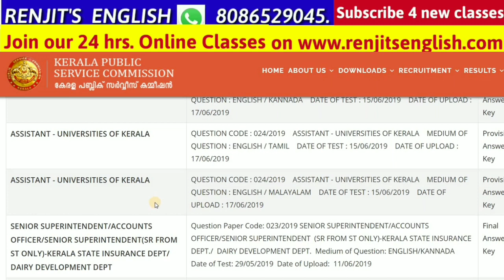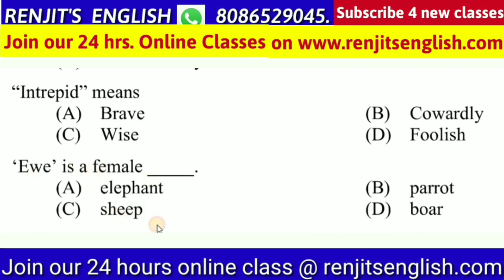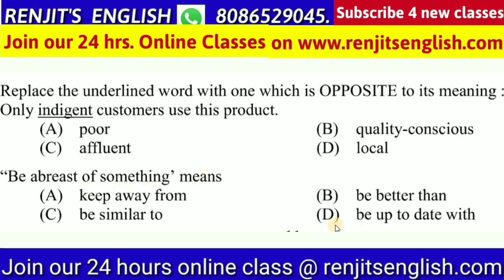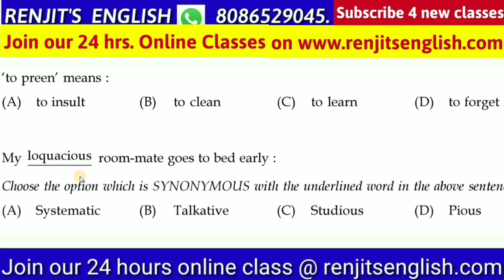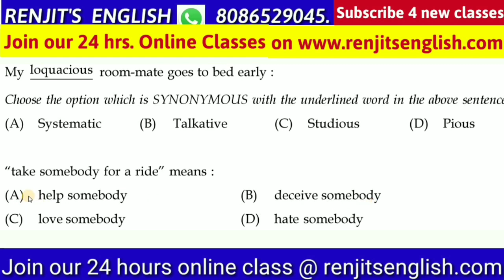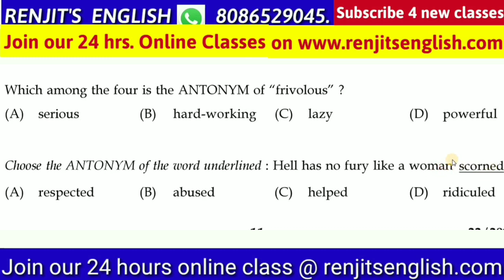Kerala PSC Vocabulary | 2019 ൽ ചോദിച്ച ചോദ്യങ്ങൾ | Part 03 | A helpful class 4 VEO | LDC | KAS